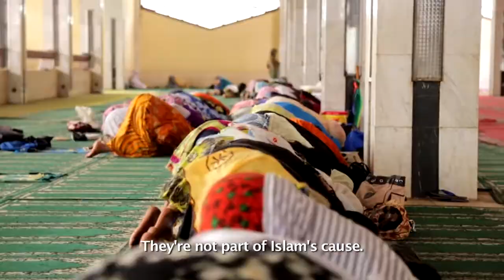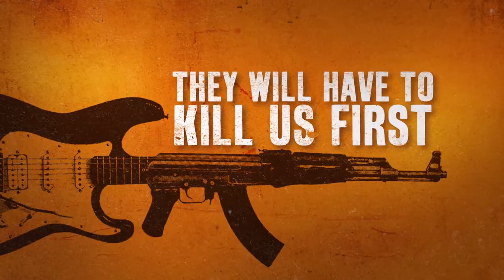They Will Have To Kill Us FIrst (Trailer)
Título: They Will Have To Kill Us FIrst
Duración: 110 minutos
País: Reino Unido
Dirección: Johanna Schwartz
Protagonistas: Khaira Arby, Songhoy Blues, Moussa Sidi, Fadimata Disco Walet Oumar, Amkoullel
Idioma: Francés, bambara, tamashek, songhay e inglés, con subtítulos en español

Argumento: La música constituye el alma de la cultura maliense; pero en 2012 los yihadistas islámicos se apoderaron del norte de Malí e impusieron una de las interpretaciones de la sharia más rígidas de la Historia: prohibieron toda forma de música. Se destruyeron emisoras de radio, se quemaron instrumentos, y los músicos malienses quedaron expuestos a torturas e incluso a la muerte. De un día para otro, los venerados músicos del país se vieron obligados a ocultarse o pasar al exilio, donde aun ahora permanece la mayoría. No obstante, en vez de renunciar a sus instrumentos, están presentando batalla y peleando por su patrimonio cultural y su identidad. En su lucha, se han valido de la música como arma contra la violencia continua que ha asolado a Malí.